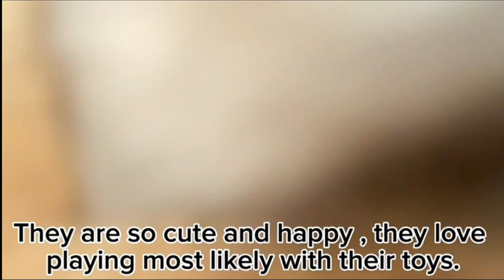Cute Pomeranian pups from (day 1 day 60 )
If you're looking for an adorable and affectionate furry friend, look no further than Pomeranian pups! These little bundles of joy are known for their friendly personalities and playful nature.